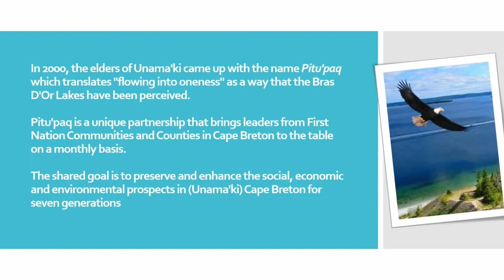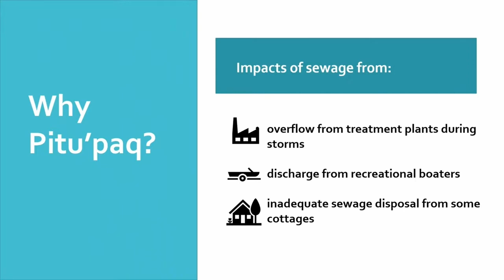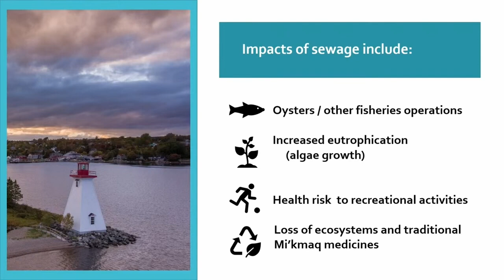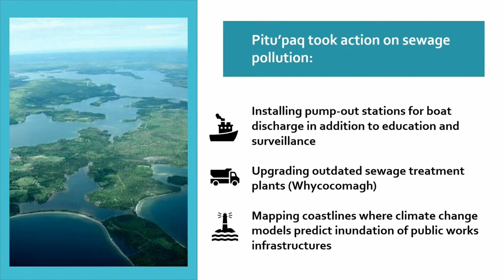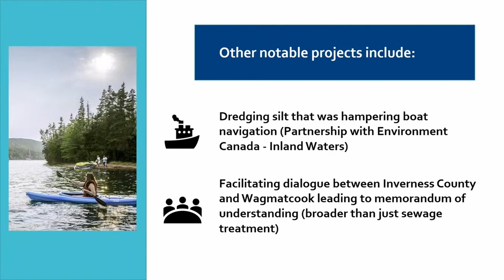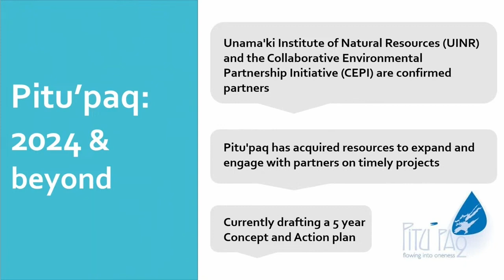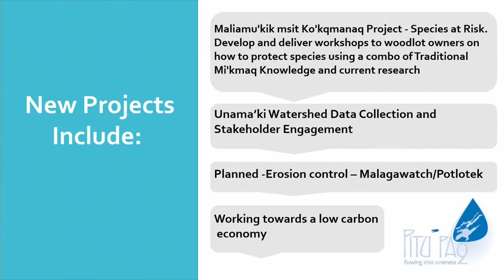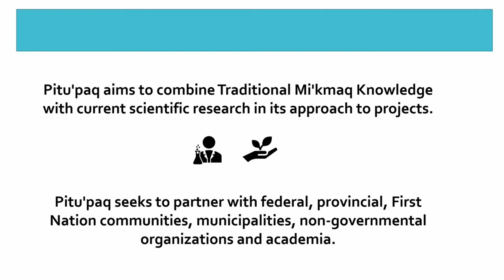Roundtable Episode #60: 'Round The Richmond Council Table (March 28, 2024)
This week, we speak to Richmond Warden Amanda Mombourquette about the Cape Breton Partnership's seconding of the former Innovations and Economic Development Officer for the county and the town of Port Hawkesbury, Martin Thomsen, to the new post of Manager of Energy Sector Development to be shared by the county and the town.
We also have an update on the county's efforts to sell a former school building in Evanston, a recap of recent activities by the Strait-Richmond Housing Matters Coalition, and Richmond council's response to a recent issue at the Richmond Arena in Louisdale.
You'll also see an update on Pitu'paq, a Bras d'Or Lake protection and stewardship program that takes in all five municipal units and all five Mi'kmaw communities around Cape Breton Island, from Pitu'paq interim coordinator Stan Johnson.

All Richmond council meeting footage featured in this episode was filmed by the municipality at the March 25, 2024 regular council meeting, with the exception of the presentation of Pitu'paq's Stan Johnson, which took place at council's Committee of the Whole meeting on March 11, 2024.